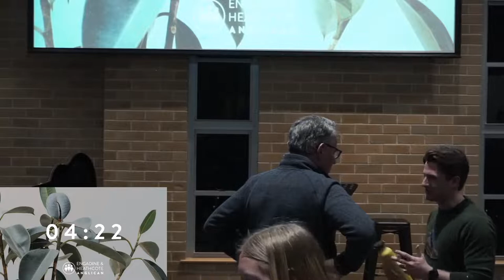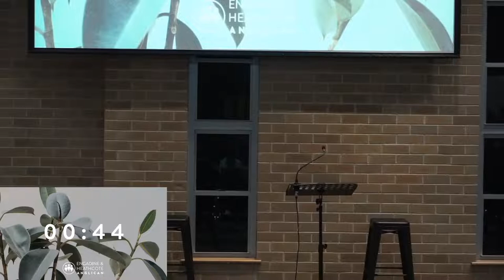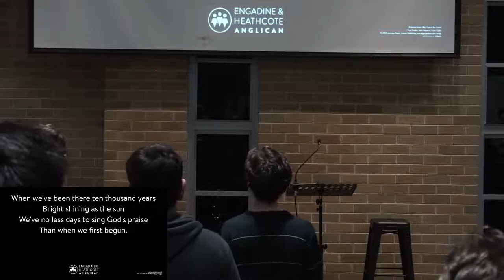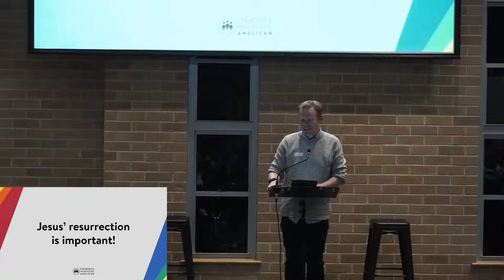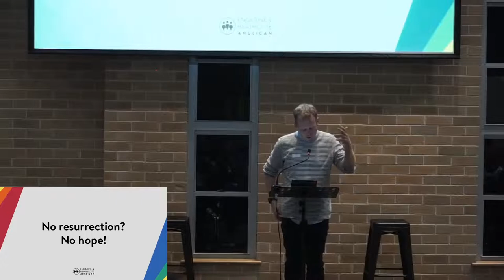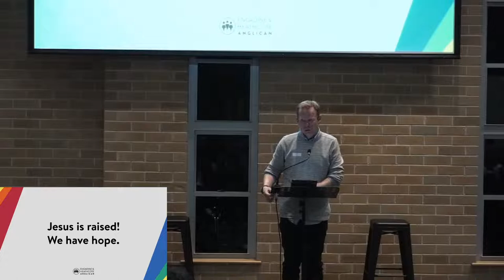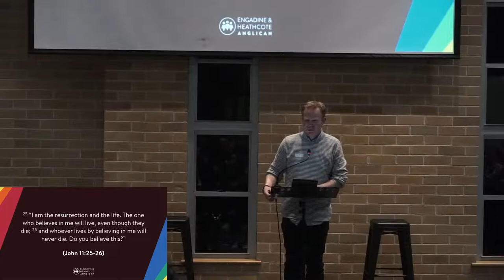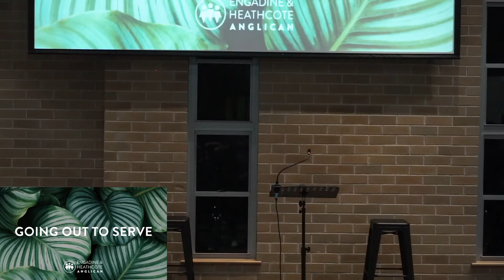Night Church - August 28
Gather with us as for Night Church at 6:00pm.